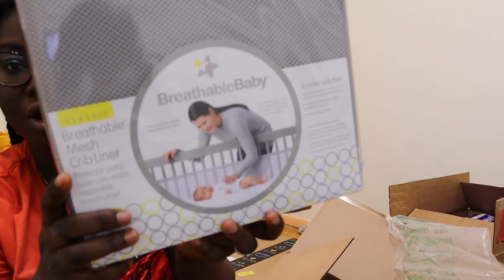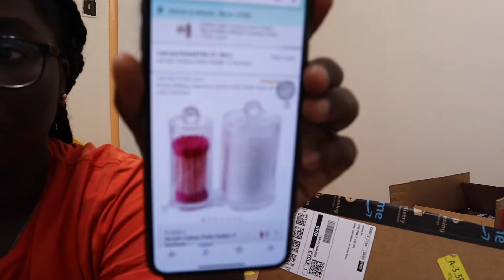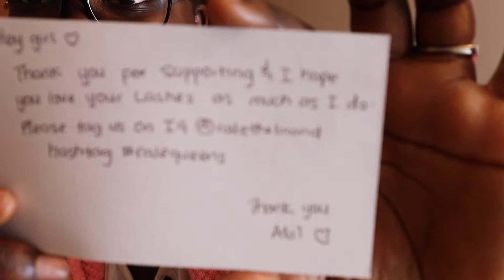BEING A MUM IS AFFECTING MY MENTAL HEALTH 😢😢😢 | I AM TIRED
BEING A MUM IS AFFECTING MT MENTAL HEALTH 😢😢😢 | I AM TIRED. Hope everyone is doing fine? Please enjoy the vlog.

Let connect:
Business IG: ralethebrand (DM for Order)
IG and Twitter: abisola_ale,   Facebook page: Life of Abisola

(some links are affliated but does not change the price of the product)

REGRETTED HAVING A C-SECTION? C-SECTION, CSvsnormal birth | I WAS MOCKED FOR HAVING A C-SCECTION NIGHT TIME ROUTINE WITH A TODDLER

Hello, My name is Abisola. Am a mother to a sweet baby boy (Ryan), a wife and 2nd year medical student. I document my life as a mother, wife and a medical student. I also do lifestyle videos.